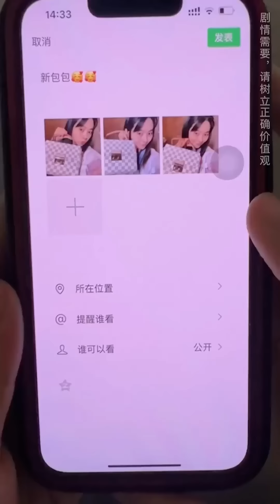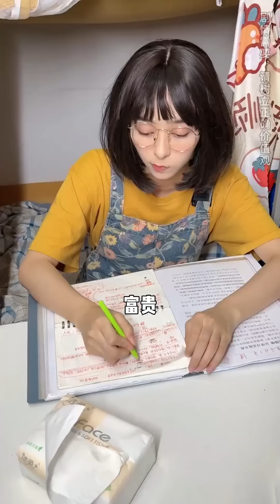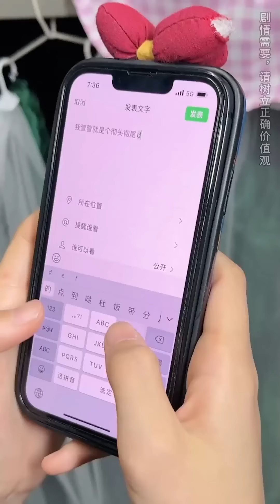萱萱弄髒了曉彤的禮服，還嫁禍給富貴，曉彤回來後一眼就看出了真相！ 【歐陽富貴】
我们的短剧是为了为观众提供娱乐，完全遵守平台的使用政策。 大家好，我是歐陽富貴
萱萱弄髒了曉彤的禮服，還嫁禍給富貴，曉彤回來後一眼就看出了真相！